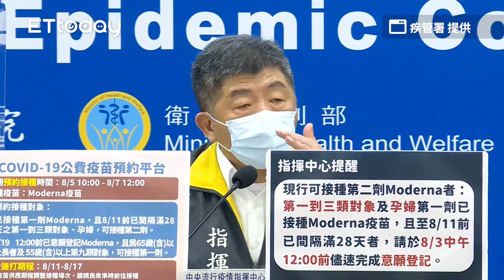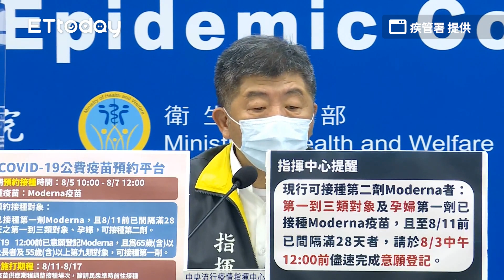第5輪落空！原說「3周可打疫苗」 陳時中4字反問：是我講的？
影片授權:疾管署 提供

年輕人第5輪又落空！原本說「3週內有望打疫苗」　陳時中4字反問